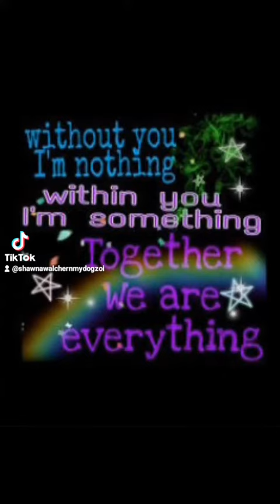Shawna walcher in I do not own copyrights (1)